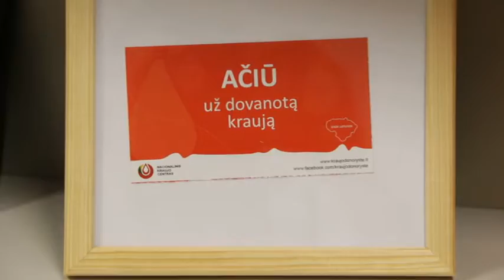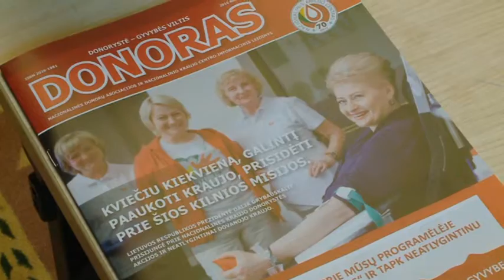Kalėdinė viltis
Jaukumo ir šilumos kupinoms šventėms artėjant, Nacionalinis kraujo centras kviečia dovanoti itin brangią, tačiau nieko nekainuojančią dovaną – kraują gyvybės išgelbėjimui.